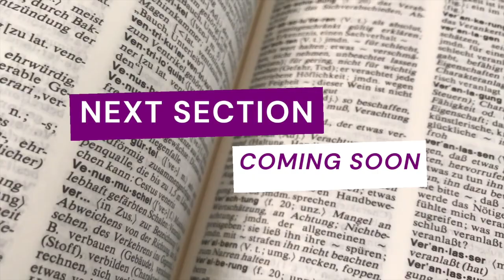The Art of Public Speaking - Section 01 | by Dale Carnegie | 16 Million Copies Sold